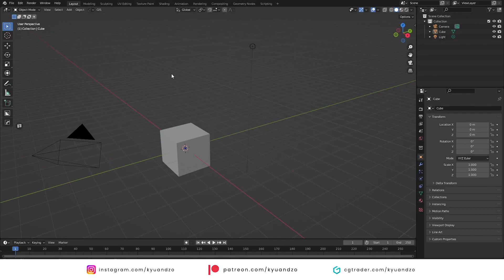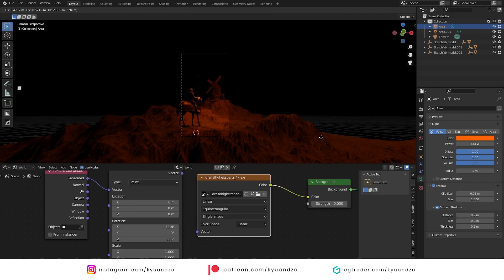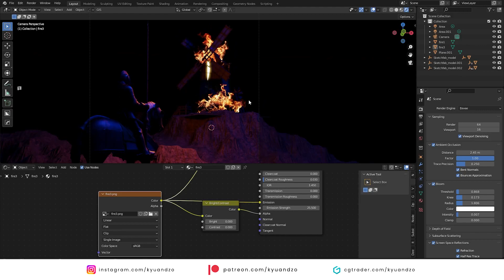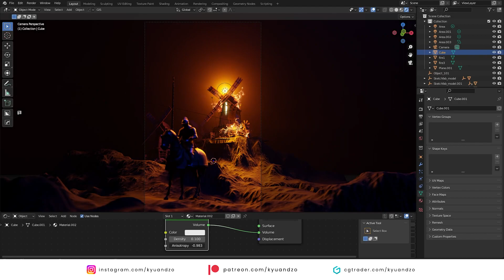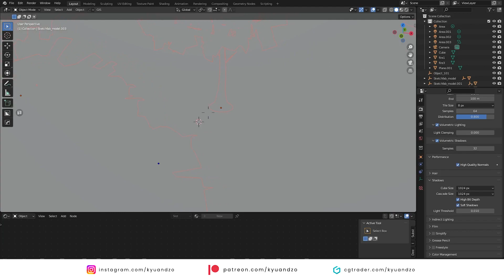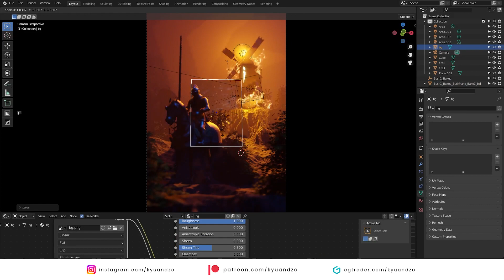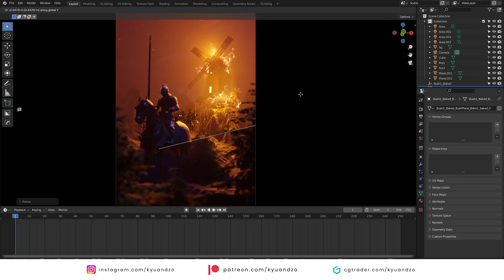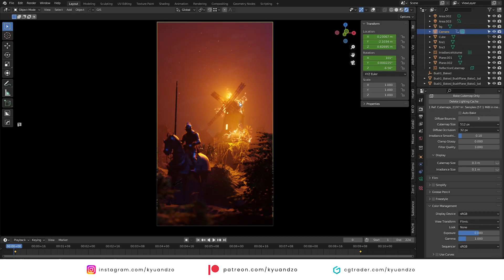Blender Tutorial 3d - Don Quijote's Revenge - How to make this scene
Hello everyone. In this tutorial, im gonna make a moment from Don Quijote but with my version. So i called it as Don Quijote's Revenge. Hope you enjoy ^^

00:00 Intro
00:09 Preparing the scene
00:17 Download models from sketchfab
00:25 Placing Objects to Scene
00:54 Setting Lights
02:11 Fire image with Midjourney
04:05 Increase the spread of fire lights
04:55 Adding Volumetric Fog
05:41 Extra adjustments for composition
07:00 Eevee Settings
07:19 Adding Vegetation
08:40 Background Sky with Midjourney
10:08 Emission tricks
11:10 Prepare for Animation
12:40 Indirect Light and Bake
13:26 The End

1964.88 Armor for Man and Horse by Cleveland Museum of Art